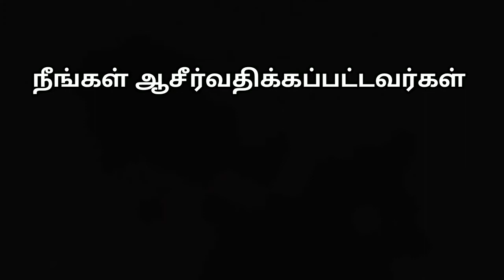Vakku Paninavar Maaridar (சோர்ந்து போகாதே) | Rev.Jeevan E Chelladurai | AFT Song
AFT Church Song:
Vakku Panninavar Maridar / Sornthu Pogathe

Lyrics:
வாக்குப் பண்ணினவர் மாறிடார்
வாக்குத்தத்தம் நிறைவேற்றுவார்

சோர்ந்து போகாதே (3)
உன்னை அழைத்தவர் உண்மையுள்ளவர்

1)அவர் மனிதரல்லவே
பொய் சொல்வதில்லையே
அவர் உண்மையுள்ளவர்
வாக்கு மறப்பதில்லையே

வாக்குத் தந்தவர் சிறந்தவர்
சிறந்ததைத் தருபவர்
ஏமாற்றம் நமக்கில்லையே

2)காலங்கள் கடந்ததோ
தாமதம் ஆனதோ
வாக்குத்தத்தங்கள் மீது நம்பிக்கை தளர்ந்ததோ

வாக்குத் தந்தவர் சிறந்தவர்
சிறந்ததைத் தருபவர்
ஏமாற்றம் நமக்கில்லையே

Be Blessed!😊